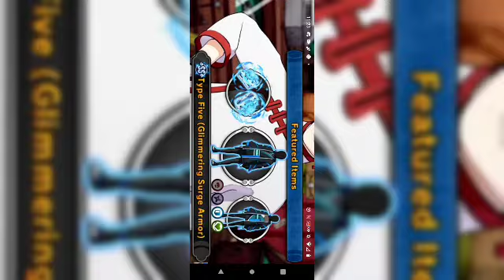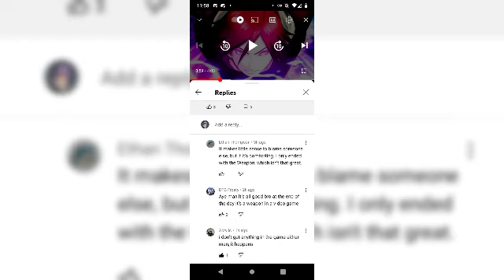My Problem of What Happened today. (A Real Life Story) (My Mom and Therapist plz watch) (read DESC)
FIRST OFF IF YOU ARE A RANDOM WATCHING THIS AND JUST LEFT AFTER A VIEW WHATNOT DONT COME IN HERE WHY ARE YOU HERE IF YOUR JOT WILLING TO LISTEN!?
but if you are going to listen PLEASE watch the full video it will be understandable why in what is going on with me and why was I upset, please watch this if you are willing to watch the full video please, don't be just come I. here and just leave like that's very appreciated, watch the full video if you are going to watch the full video

at the end: No one gets the newt stuff from video games or has the new dlc not everyone in the world has these items and that is a lesson I will never forget, I hope this video has inspired you